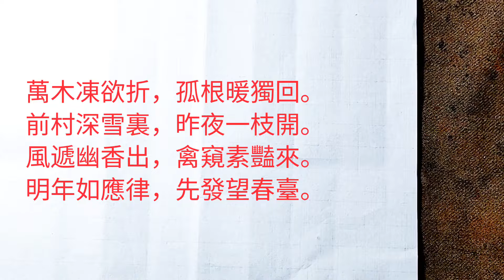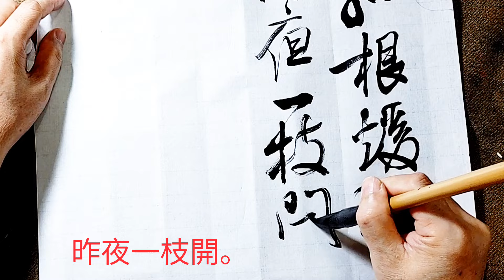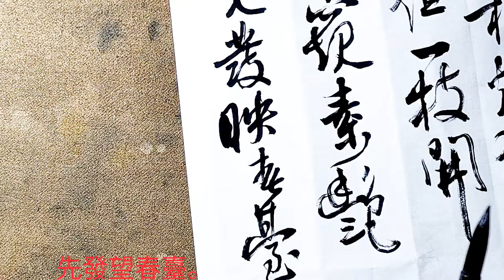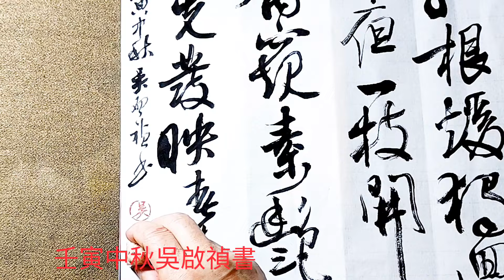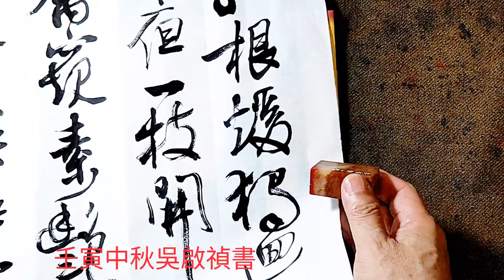行草書齊己法師早梅詩歌-萬木凍欲折，孤根暖獨回。前村深雪裏，昨夜一枝開。風遞幽香出，禽窺素豔來。明年如應律，先發映（望）春臺。吳啟禎書法教室教學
行草書齊己法師早梅詩歌-萬木凍欲折，孤根暖獨回。前村深雪裏，昨夜一枝開。風遞幽香出，禽窺素豔來。明年如應律，先發望春臺。吳啟禎書法教室教學